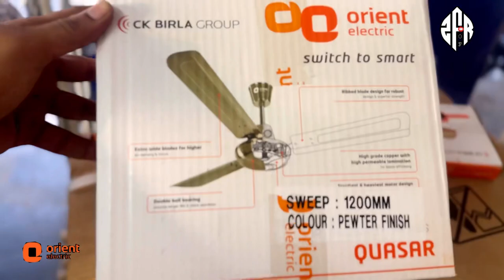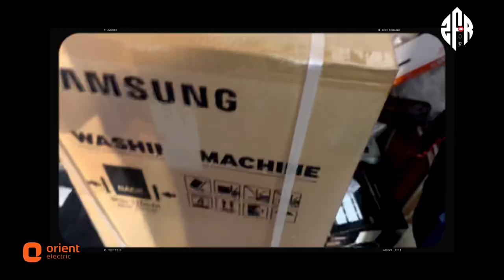Orient Quassar 1200MM HIGH SPEED CEILING FAN | PEWTER FINISHED | UNBOXING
Orient Quasser 1200MM  HIGH SPEED CEILING FAN | PEWTER FINISHED | UNBOXING